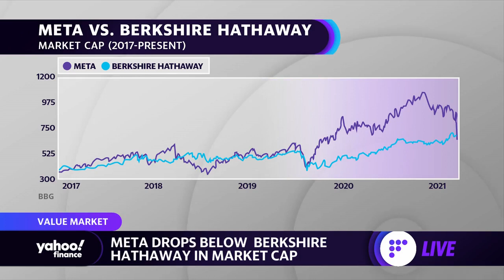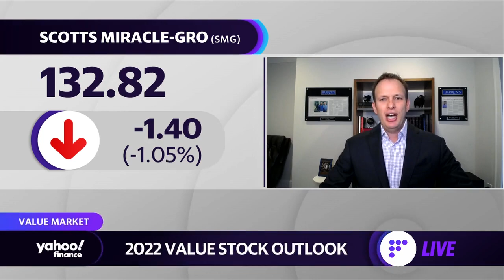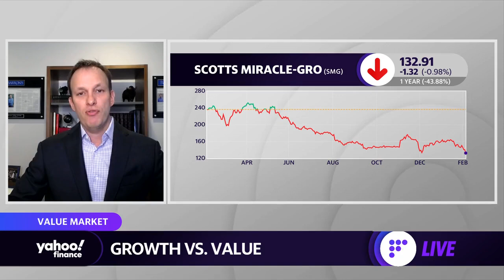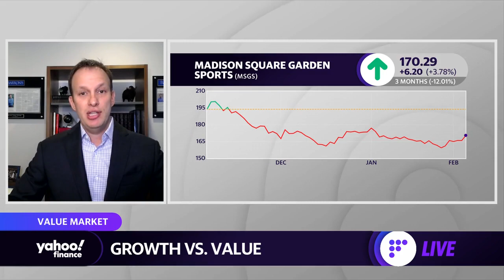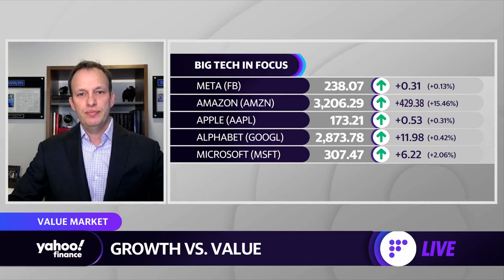Meta stock plunge is not a surprise given valuation compared to Berkshire and others: Asset manager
Principal & Portfolio Manager at Boyar Asset Management Jonathan Boyar joins Yahoo Finance's Karina Mitchell to discuss Meta stock dip, growth vs. value, Big Tech, and the 2022 for value stock.